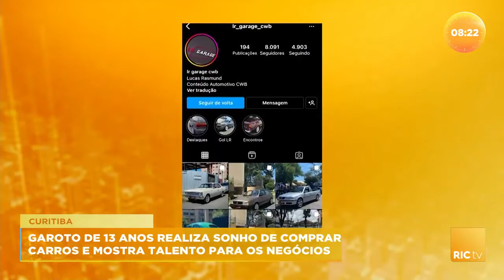Garoto de 13 anos realiza sonho de comprar carros e mostra talento para os negócios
Jovem realiza o sonho de comprar um carro. O que tem de novidade nisso? É que esse jovem que tô falando tem apenas 13 anos. É o Lucas Rasmund, que é apaixonado por automóveis desde criancinha. Além de fã dos clássicos, ele mostra que é bom de negócio também. Confira todos os detalhes na reportagem!